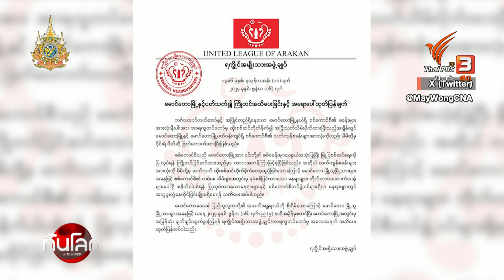กองทัพอาระกันยกระดับการโจมตีใน "ยะไข่" | ทันโลก กับ Thai PBS | 17 มิ.ย. 2567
กองทัพอาระกันยกระดับการโจมตีในรัฐยะไข่ ประกาศให้ชาวโรงฮิงญาในพื้นที่ จังหวัดหม่องดอ ออกจากพื้นที่ เพื่อป้องกันการโจมตีระหว่างกองทัพอาระกัน กับกองทัพรัฐบาลทหาร